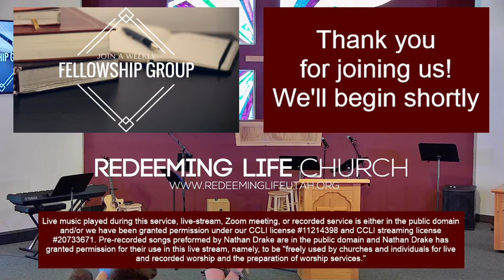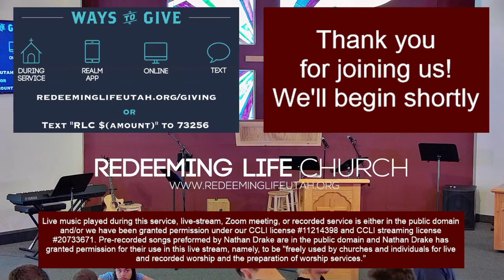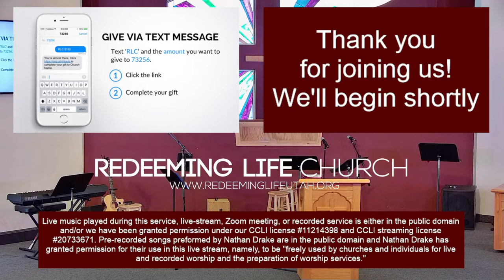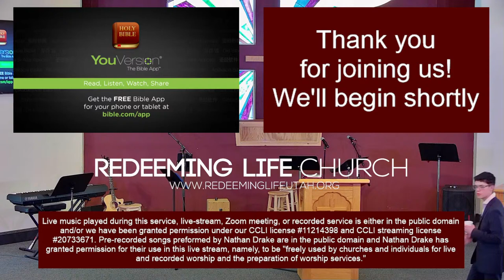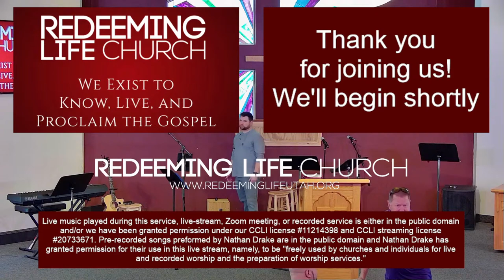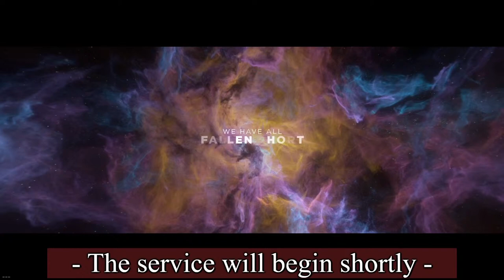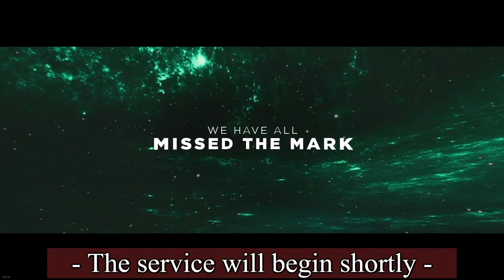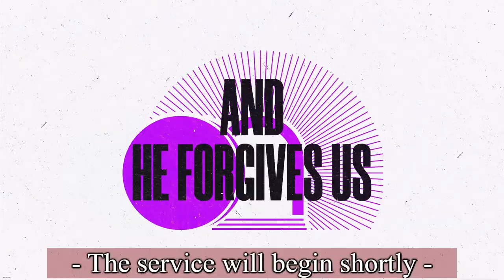Redeeming Life Church Live-Stream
For those who are unable to join us for our worship gatherings, we often have a live-stream available. Our morning worship service is at 11 AM on Sunday mornings.  For more information about Redeeming Life Church, please

Live music played during this service is either in the public domain and/or we have been granted permission under our CCLI license #11214398 and CCLI streaming license #20733671. Pre-recorded songs preformed by Nathan Drake are in the public domain and Nathan Drake as granted permission for their use in this live stream, namely, to be "freely used by churches and individuals for live and recorded worship and the preparation of worship services."